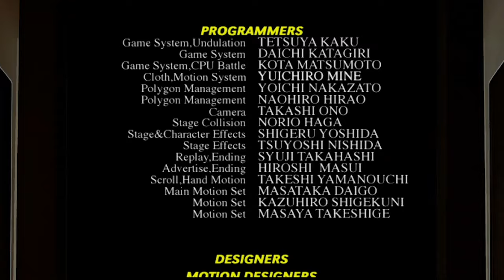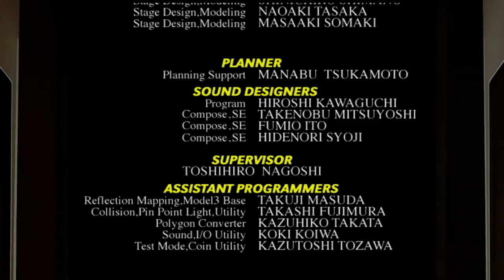バーチャファイター3tb Virtua Fighter 3tb - 2024年9月30日のプレイ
後半ステージにようやく少し動けるようになってきます。
In the later stages I finally start to be able to move a little.
1,900曲以上！›ゲーム音楽ピアノ演奏全曲リスト
Audiostock›ピアノ曲販売中！